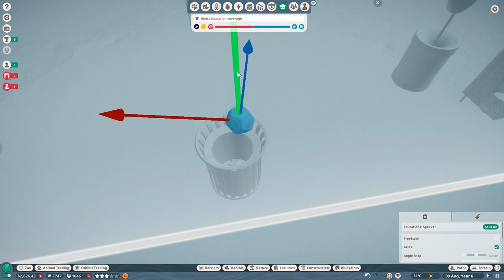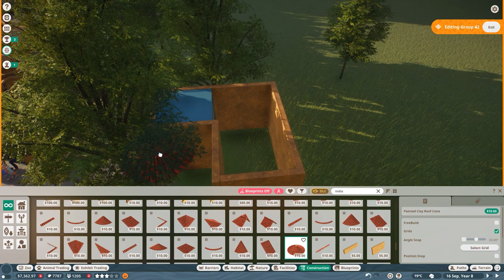BANKRUPT again? *Sigh* - Purrina Hill - Planet Zoo Franchise Hard Mode Episode 3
Welcome to Purrina Hill (also a bit Stray inspired) our brand new Franchise Hard Mode in which we build a Zoo only for Big Cats - so Leopards, Lions, Tigers and all the others we got in the game! This is going to be a challenge and we have to actually look after our money!

SOCIALS:
Guilded

Epedemic Music Sound.
Specs:
i9 10850k
RTX 2080Ti
64GB DDR4